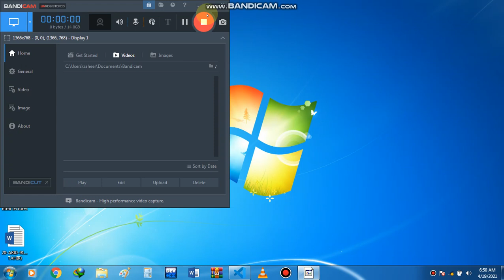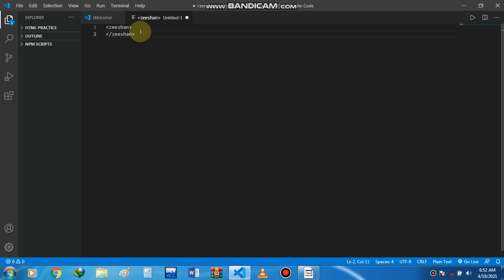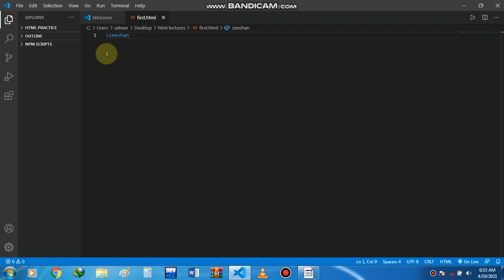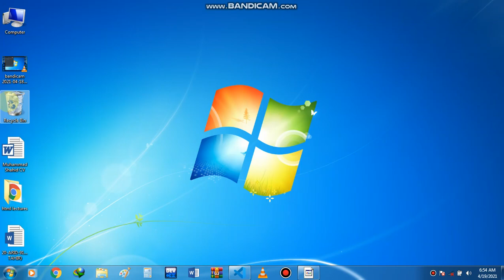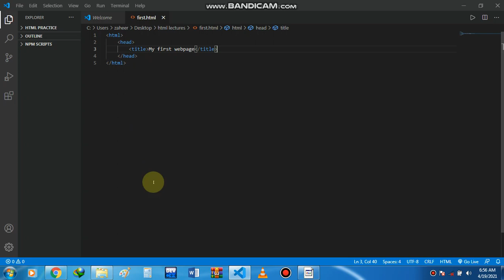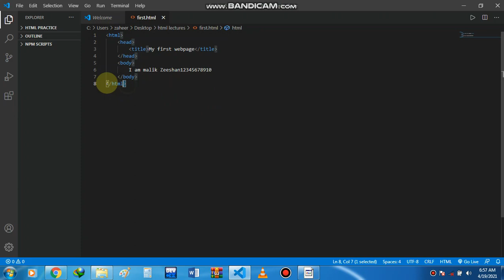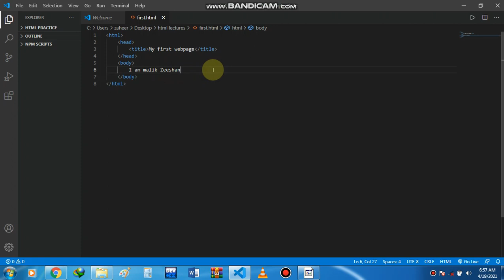#2 HTML basic syntax in hindi/urdu || Basic syntax of html for begginers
in this video we will learn basic syntax of HTML 5 tutorial
How we use html tags
IF YOU LIKE MY WORK YOU CAN HELP ME:
-by clicking the like button and by leaving a comment.